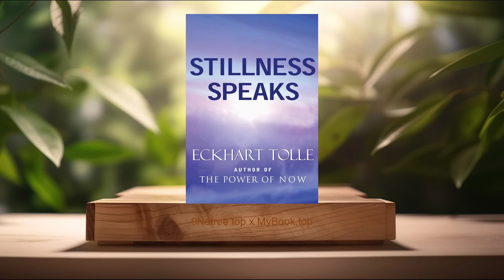[Review] Stillness Speaks (Eckhart Tolle) Summarized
Stillness Speaks (Eckhart Tolle)

Firstly, The Power of Now, Eckhart Tolle emphasizes the transformative power of living in the present moment throughout 'Stillness Speaks'. The book suggests that most people are ensnared by their own thoughts, primarily dwelling on past regrets or future anxieties, thus missing the richness of life as it happens. Tolle argues that true stillness and peace come from recognizing and aligning with the present moment, as it is the only reality we have. He discusses practical strategies for quieting the mind, such as mindfulness and meditation, illustrating how these practices can help individuals detach from the incessant chatter of the ego. This section aims to help readers find peace in the now, encouraging a state of being where life’s complexities are met with calmness and clarity.

Secondly, Understanding the Ego, In 'Stillness Speaks', Eckhart Tolle dives deep into the concept of the ego and its role in perpetuating human suffering. He elucidates how the ego, which is essentially our self-created identity, thrives on drama, conflict, and negativity. Tolle explains that the ego is always seeking to reinforce itself through comparison, judgment, and the accumulation of material possessions. However, he suggests that true freedom and peace come from transcending the ego and recognizing our deeper essence beyond these superficial layers. Through various anecdotes and examples, Tolle guides readers to observe their own egos without judgment, encouraging a path towards stillness and inner peace that involves letting go of ego-driven patterns.

Thirdly, The Nature of Consciousness, Eckhart Tolle's exploration of consciousness is a cornerstone of 'Stillness Speaks'. He describes consciousness not as something we possess, but as the very essence of our being. Tolle differentiates between the mind, which is often caught up in thoughts and emotions, and the deeper state of consciousness, which is inherently peaceful and still. By cultivating an awareness of this underlying consciousness, individuals can tap into a sense of eternal presence beyond the transient nature of thoughts and emotions. This section discusses techniques and perspectives for accessing this deeper dimension of being, illustrating the transformative potential of understanding and embodying our true nature as conscious beings.

Fourthly, Relationships and Compassion, Tolle extends the concept of stillness into the realm of interpersonal relationships, highlighting how a state of inner peace can dramatically improve how we interact with others. In 'Stillness Speaks', he advocates for approaching relationships with presence and compassion, suggesting that when we are truly present with another person, communication becomes more genuine and fulfilling. Tolle discusses the importance of listening without judgment and responding from a place of conscious awareness rather than reactivity. This approach fosters deeper connections and mitigates conflict, as it encourages individuals to recognize the shared human essence beyond egoic differences. This chapter offers profound insights into cultivating meaningful relationships through the practice of presence and stillness.

Lastly, Surrendering to Life, One of the most powerful themes in 'Stillness Speaks' is the practice of surrender. Eckhart Tolle explores how surrendering to the flow of life can lead to profound peace and contentment. Rather than resisting or trying to control life's inevitable ups and downs, Tolle suggests embracing them with acceptance and trust. He makes a distinction between resignation and true surrender, clarifying that surrender involves an active choice to trust the intelligence of the universe. This surrender is not a sign of weakness but a source of strength, enabling individuals to navigate challenges with grace and serenity. Through the lens of surrender, Tolle presents a pathway towards living a more fulfilled and peaceful life, anchored in the trust that everything unfolds as it should.